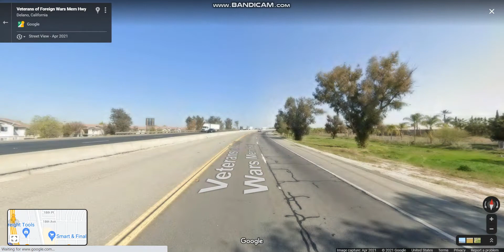CA 99 (Exits 47 to 58) northbound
CA 99 stretches almost the entire length of the Central Valley connecting several cities including Bakersfield, Delano, Tulare, Visalia, Kingsburg, Selma, Fresno, Madera, Merced, Turlock, Modesto, Manteca, Stockton, Sacramento, Yuba City, and Chico.